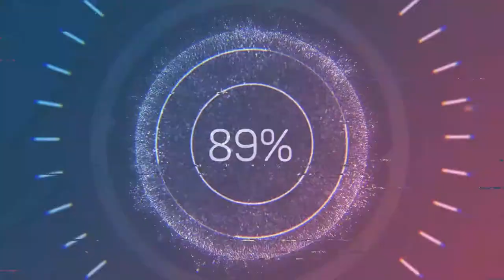Car Crash Compilation 2021 #29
In these types of videos, I try to show the events happening on the road so drivers can learn from other mistakes, not just their own.